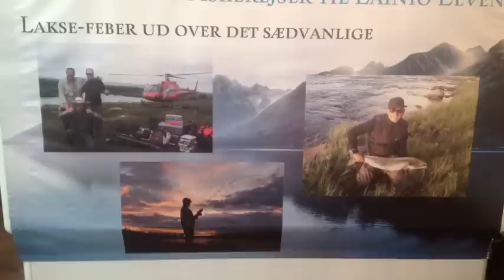Fiskesnøren Køge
Køge mede team
Claus Foss